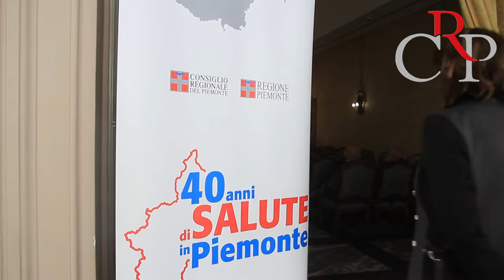40anni di salute in Piemonte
In occasione dei 40 anni della legge istitutiva del servizio sanitario nazionale, è stato presentato un ricco calendario di iniziative, promosse dal Consiglio e dalla Giunta regionali con il supporto di Coripe, per promuovere una maggiore consapevolezza del valore della sanità pubblica e il suo rinnovamento a beneficio delle future generazioni.